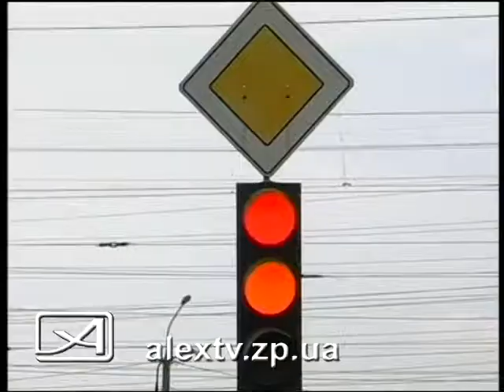Ремонт на Победе